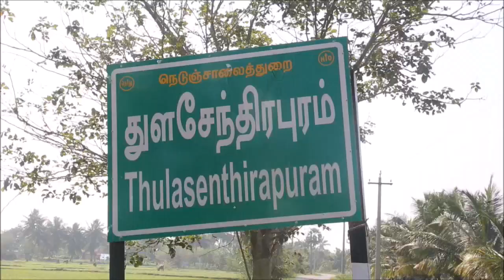Dulces y petardos en el pueblo indio de Kamala Harris por su investidura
La investidura este miércoles de Kamala Harris como la primera vicepresidenta de Estados Unidos se vive con especial entusiasmo en su pueblo ancestral indio, donde los residentes celebran el histórico momento con el lanzamiento de petardos y el reparto de dulces tradicionales.

¡Visítenos!